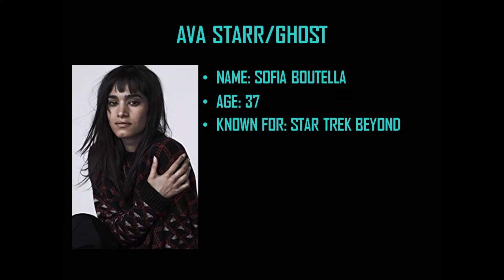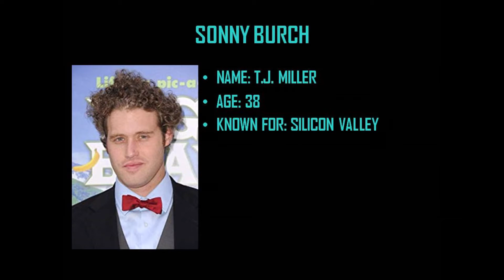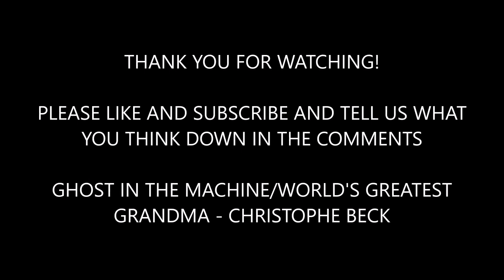Ant-Man & the Wasp | Complete MCU Recast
He can shrink, but now he's back and bigger than ever. Enjoy!